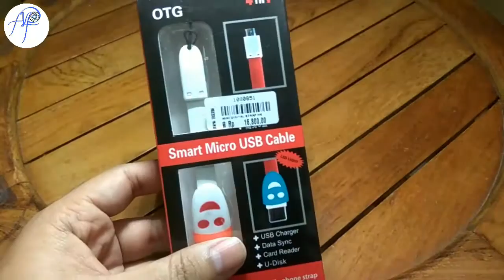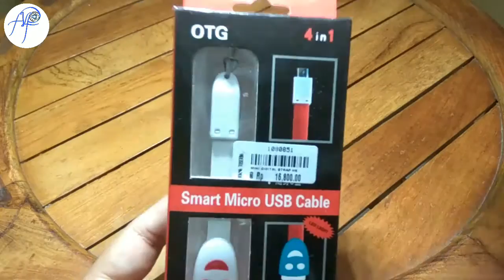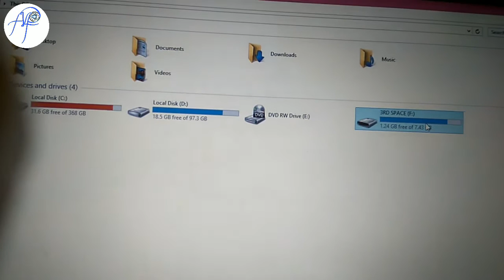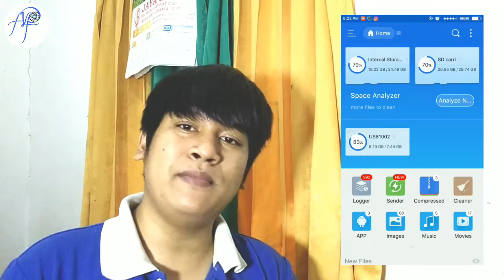Review Kabel OTG Micro SD 4 in 1 Solusi Buat Android Yang Tidak Ada Micro SD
Kabel OTG Micro SD, ada 4 fungsi pertama buat kabel ngecas, buat otg micro SD dan buat card reader